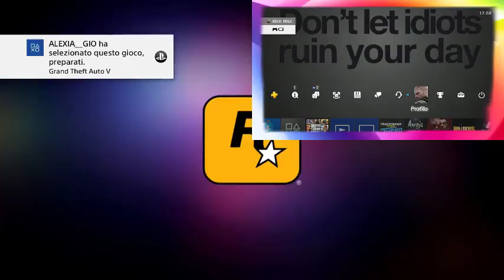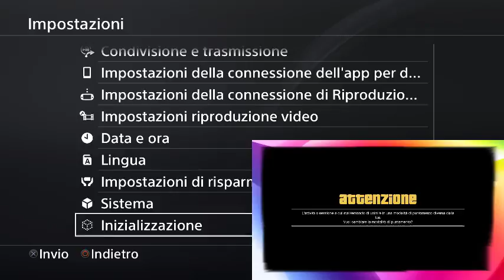GTA ON LINE 1.43 NEW MONEY GLITCH AFTER PATCH XB1 PS4 PATCHATO